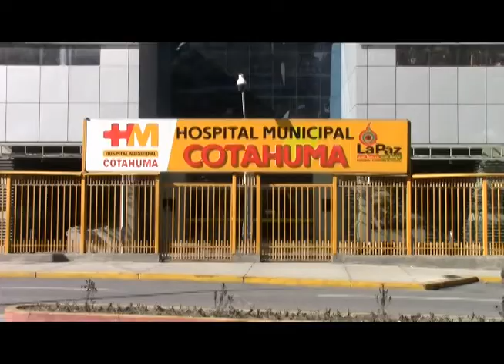15 ALERTA HOSPITALES NOTA FERNANDO